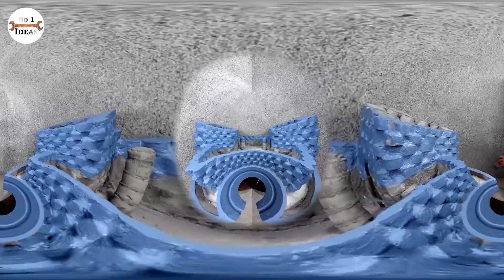Wow! Amazing Idea with Cement - How To Make a Beautiful Waterfall Aquarium For Your Family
If you are an aquarist but love nature, the beautiful waterfall aquarium combining plant design from cement will not disappoint you.
The blue aquarium and green plants will make your house full of energy and ease your mind.
Materials: cement, sand, steel, marble tile, PVC pipe, foam, mini pump, HDPE pipe, filter fabric, gravel, pebble, Tio pipe, silicone, paintbrush
Paint color: blue, nude